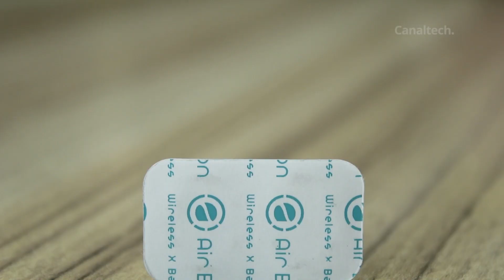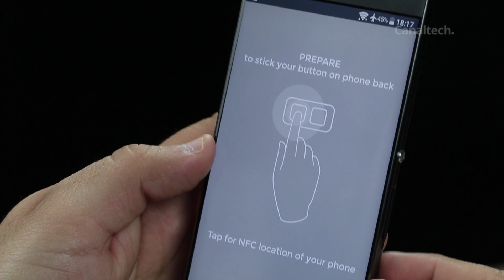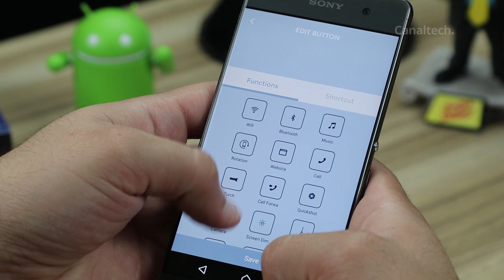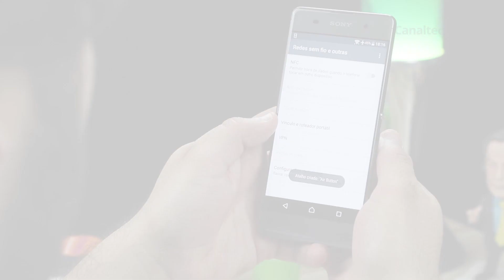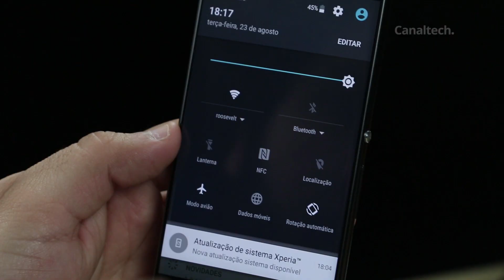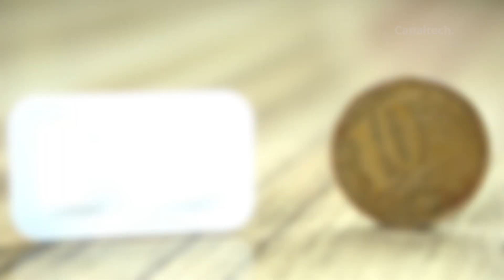Adicione botões de atalho ao seu Android com NFC - Air Button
Adicionar atalhos rápidos ao Android. Taí uma coisa encantadora para muita gente: a possibilidade de fazer ações com um único acionamento de tecla ao atalho.

Dessa vez, trouxemos não uma, mas DUAS teclas adicionais ao seu Android. Com vocês, o AirButton.

Canaltech News: segunda a sexta
Análises, dicas e matérias: segundas a sextas
DicaDeApp: terças e quintas
CT Entrevista: segundas
CT Responde: terças
CT Auto: Quartas (quinzenal)
CT Inovação: quartas